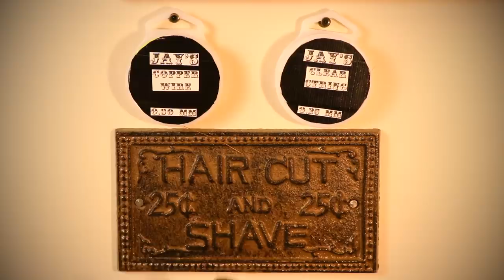Creating the World's Smallest Starry Night Guitar!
This Video was Inspired by Van Gogh's Starry Night Painting.
Content by Jay Baron.
Song: What Lana Says